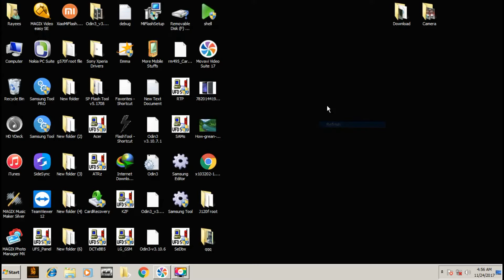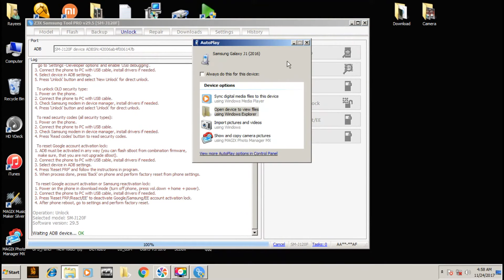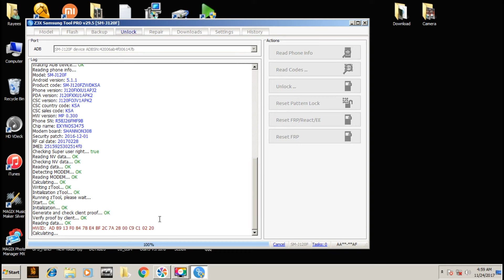Country code unlock samsung j120f how to unlock country code samsung j1 2016 J120f root and unlock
Country unlock samsung j120f how to unlock samsung j1 2016 samsung J120f root and unlock
Country code unlock samsung j120f
If You Have Any Problem Please Write in Comments.
Thanx  For watching My Channel. Latest Tech, latesttech.